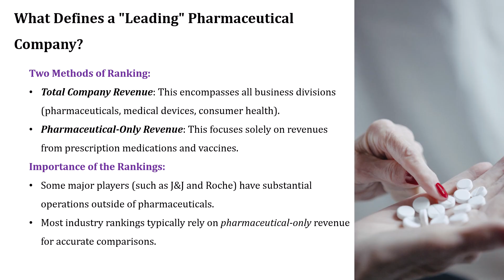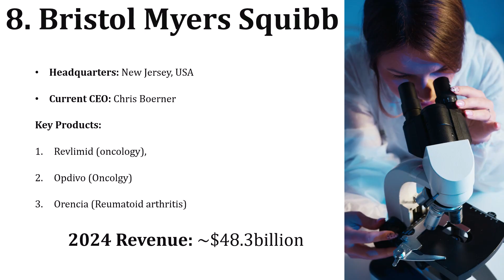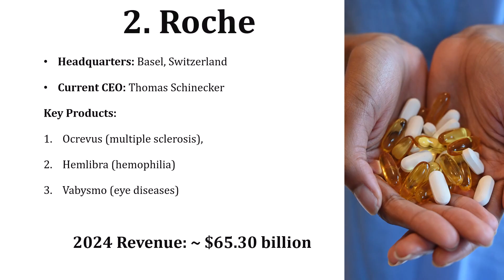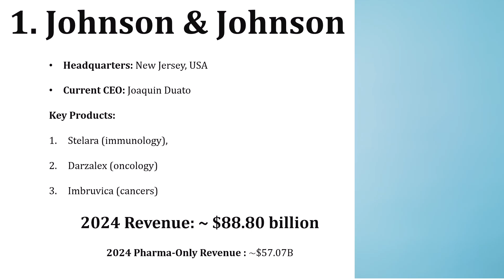TOP 10 PHARMACEUTICAL COMPANIES IN WORLD 2025 I 2025 TOP 10 GLOBAL PHARMA COMPANIES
🌍 Top 10 Pharmaceutical Companies in the World 2025 | Pharma Giants Revealed! 🌍

Welcome to Pharma Portal — your #1 destination for everything happening at the cutting edge of global healthcare! 💊✨

In this exciting video, we’re revealing the Top 10 Pharmaceutical Companies of 2025 — the titans who are not just manufacturing medicines but transforming the future of human health.
Get ready to explore the companies that are leading breakthroughs in cancer therapies, vaccines, AI-driven drug discovery, gene editing, and beyond!

From fierce competition to bold innovation — this is the race that’s reshaping life as we know it. 🧬
And trust us — the #1 spot might surprise you!

🎯 Stay till the end to find out which company claimed the ultimate throne — and why the pharma industry will never be the same!